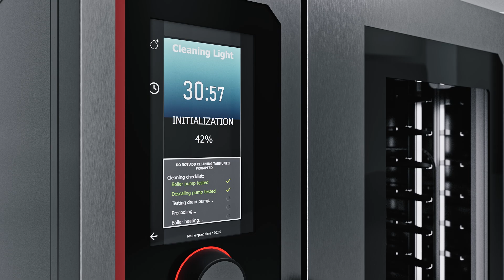Hobart Chef'sCombi - CombiCare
Fast, effective cleaning.

Simply add the chemicals, start the cleaning cycle and leave work for the day. In no time at all the cooking compartment, steam generator and drain are hygienically clean and free from any limescale. When required, the Chef’sCombi can be cleaned in a matter of minutes with the quick programme. Thanks to special technology and soil recognition, the Chef’sCombi requires less chemicals, energy and time compared to conventional combi ovens.